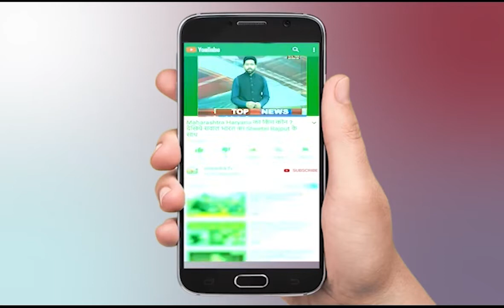BJP MP Nayab Saini Kurukshetra | MLA Subhash Sudha | Vishal in Australia Jail | Kurukshetra News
In This Video:
BJP MP Nayab Saini Kurukshetra
MLA Subhash Sudha
Vishal in Australia Jail
Kurukshetra News